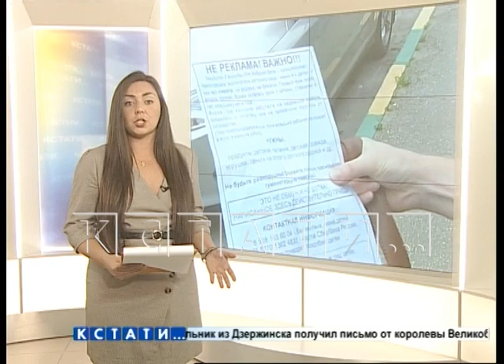Живой товар - многодетная мать, которая пыталась продать чужого ребенка, пошла под суд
Криминальный «детский» коммерсант - сегодня в Приокском суде начали судить женщину, которая пыталась продать чужого ребенка. Эта история прогремела на всю Россию. 38-летняя нижегородка Валентина Ляпунова, по версии следствия, забрала чужого ребенка прямо из роддома по поддельной ксерокопии паспорта биологической матери. А затем нашла клиентов на живой товар - семейную пару из Москвы. Есть переписка, телефонные разговоры об условиях сделки. Новорожденного она пыталась продать за 400 тысяч рублей, но ее разоблачили волонтеры движения "Альтернатива" и сделка сорвалась. Валентину Ляпунову задержали и сегодня доставили в суд.